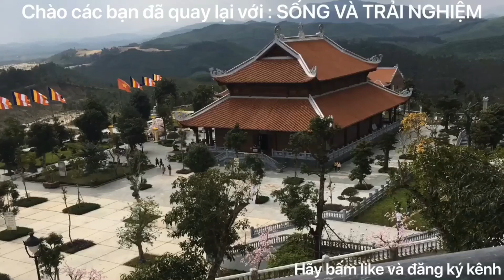Bò lúc lắc - bò mềm không bị dai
Thêm vào khẩu phần ăn cho gd bạn